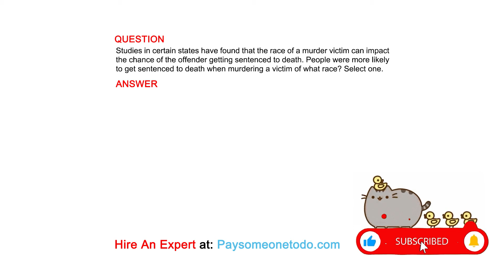Studies in certain states have found that the race of a murder victim can impact the chance ...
QUESTION
Studies in certain states have found that the race of a murder victim can impact the chance of the offender getting sentenced to death. People were more likely to get sentenced to death when murdering a victim of what race? Select one.